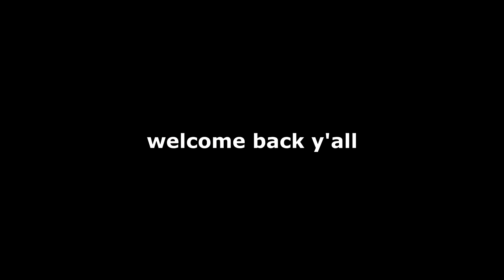FAKE Earrings Prank on My Girlfriend *SHE’S INSANE*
Fake earrings prank lol I don’t know why I expected this to go any differently but I basically just got roasted for 29 minutes so enjoy...

Jack Brinkman
1320 E. Kingsley Suite C.
Springfield, Missouri
65804

Fake earrings prank on my girlfriend